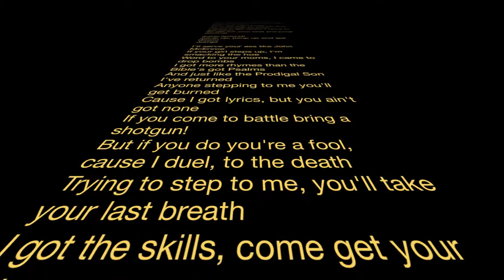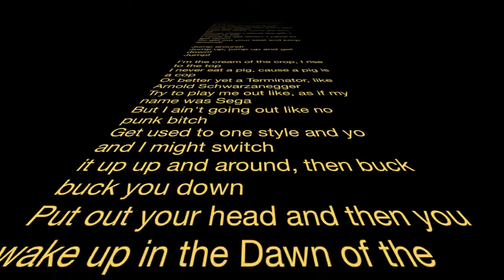Go Big - Cliff Jump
July - 2011 - Cliff - Jump - Ontario - Canada

Or the lyrics at the end of the video (written by House of Pain).